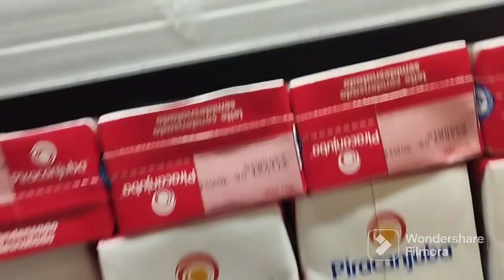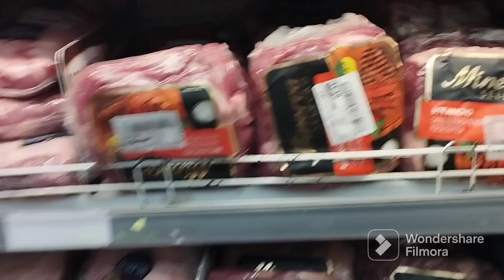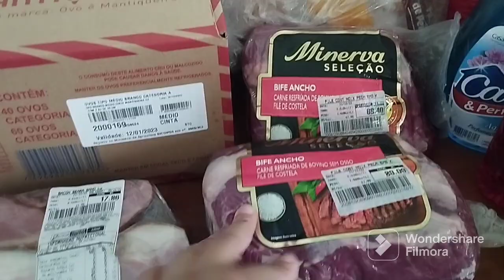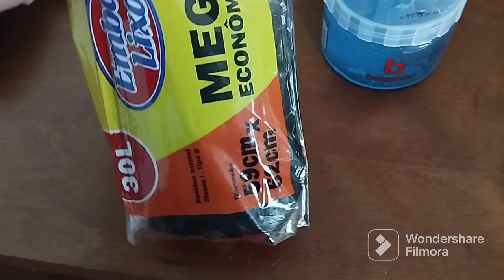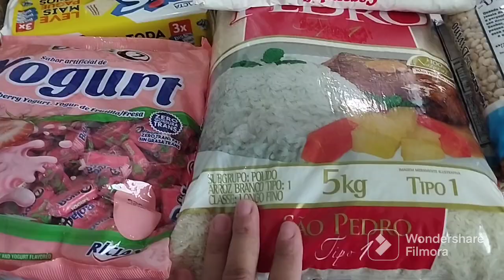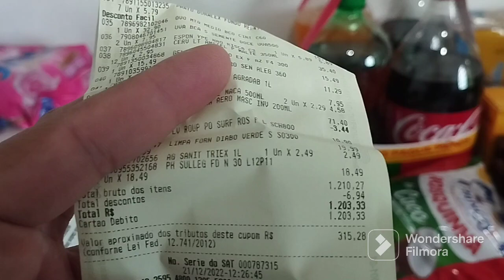mudei o visual 😍/ compras do mês de dezembro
Ola meu amores seja bem vindo ❤️ a mais um vídeo aqui
 Convido a vcs já se inscreve e vim fazer parte da nossa família 🙏😃
compras do mês vlogs organização faxina e nossa rotina diária sendo mãe dona de casa e esposa 🥰